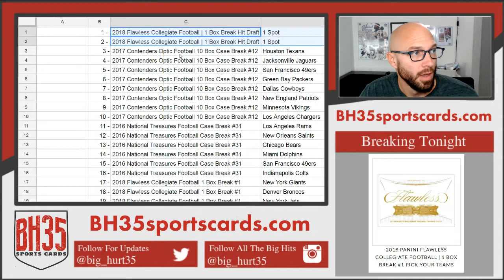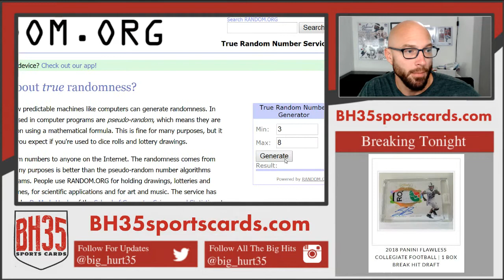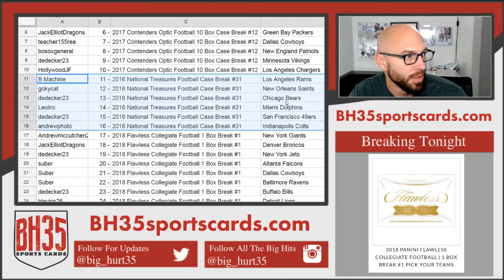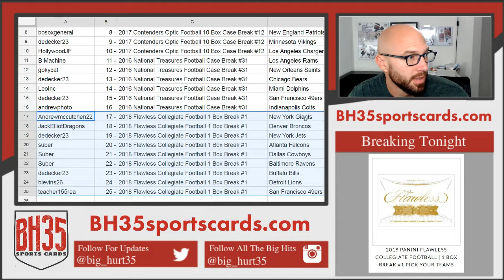Mega Filler #212 LOADED!!! Flawless, National Treasures, Contenders Optic